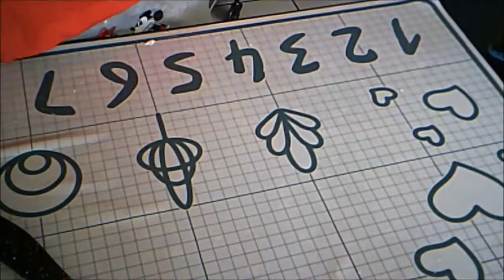Brot Backen: selbstgemachtes französisches Brot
Dieses französische Brot schmeckt sehr ähnlich wie gekauft. Sehr lecker.

Französisches Brot:
2 1/4 Cups (500mL) warmes Wasser
2 EL Zucker
1 EL Trockenhefe
2 EL Olivenöl (oder Pflanzenöl)
2 TL Salz
circa 6 Cups (750g) Mehl
Wasser, Zucker und Hefe kombinieren. Ruhen lassen bis Blasen formen. Circa 100g Mehl, Salz und Öl. Mit einem Löffel mischen. Langsam Mehl dazu. Den Rest des Mehls reinkneten Man könnte mehr oder weniger Mehl brauchen. Der Teig soll weich aber nicht klebrig sein. Decken und gehen lassen circa eine Stunden. In zwei Leibe formen auf einem Backblech legen. Mit einem Messer in Schlitze in den Teig schneiden. Decken und noch eine Stunde gehen lassen. Backen bei 375°F bzw. 190°C 25-30 Minuten oder bis das Brot hohle klingt, wenn man drauf klopft. Um die schöne Kruste zu bekommen, backen mit einer Form mit Wasser auch im Ofen. Das Brot braucht Luftfeuchtigkeit in den ersten paar Minuten, um die schöne Kruste zu bekommen. Das Brot mit Butter streichen.

Lasst uns ein Kommentar, wenn ihr etwas Bestimmtes sehen wollt und wir geben unser Bestes, um es zu verwirklichen.